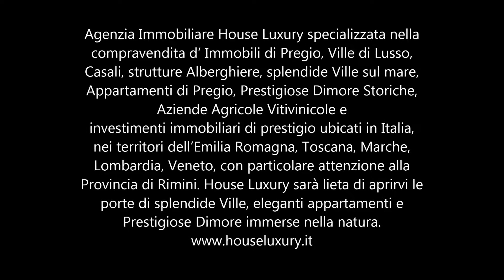Villa di Lusso in vendita Pesaro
Splendida Villa di Lusso di 750 mq, a soli tre chilometri dal mare, in zona residenziale esclusiva, immersa nel verde con parco esclusivo di 2400 mq. La Villa è ripartita su tre piani: al piano terra un ampio soggiorno, cucina abitabile, quattro camere, un bagno, una lavanderia e un garage privato; al piano primo, splendido salone con camino e terrazza coperta di 50 mq,  cucina abitabile, due camere, due bagni, una lavanderia e un ripostiglio. La bellissima mansarda dispone di tre camere, due bagni e vari ripostigli. La Villa è stata progettata da architetto di fama, le finiture eccellenti, i materiali di pregio e l’eleganza e la luminosità degli ambienti, la rendono una perfetta residenza privata, grazie soprattutto alla posizione tranquilla in una zona residenziale di pregio. La Villa è in perfette condizioni strutturali ed estetiche. La proprietà è impreziosita da pavimenti in parquet di alta qualità, infissi in vetro camera, aspirazione centalizzata e impianto di allarme.

Classe energetica:  F

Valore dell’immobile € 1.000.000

Rif. 2044

Responsabile della vendita R.Latorre. Ulteriori informazioni in studio.